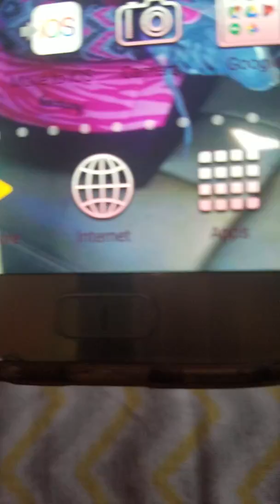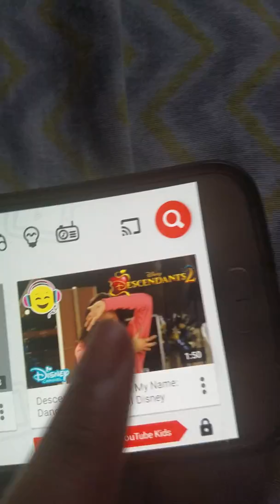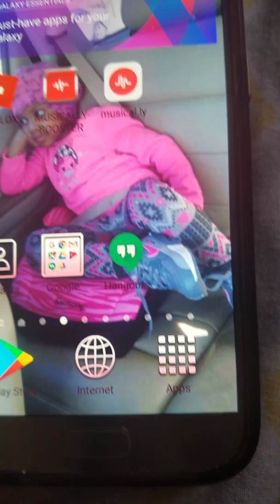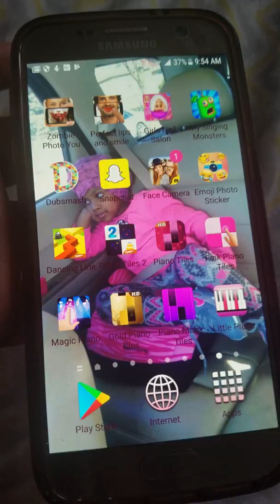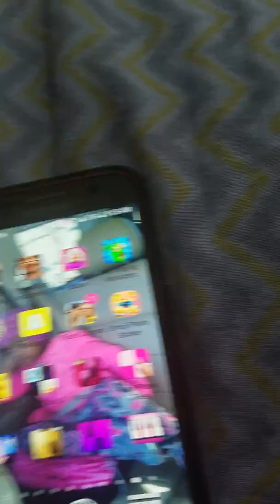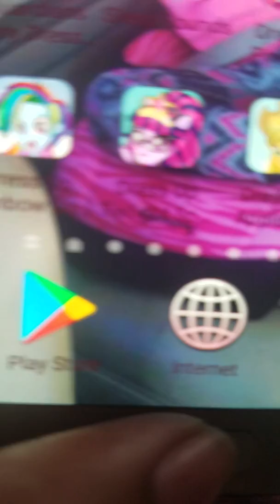how many apps my sis has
my snapchat is yohanhanz42